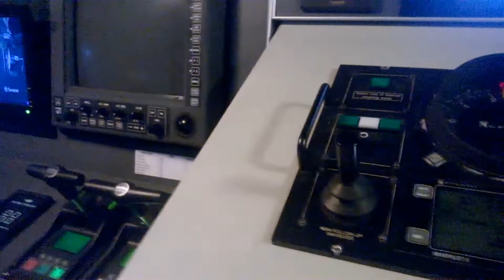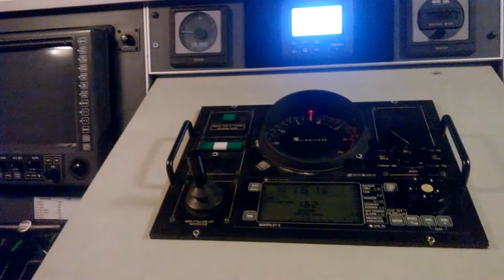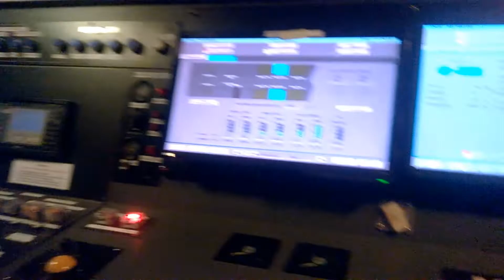My Papua New Guinea Outreach Trip - February 2017 - Morobe Province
It was one to remember forever. From Gurney Airport to Alotau. From Milne Bay Province to Oro Province. From the most isolated regions on the planet to the city of Lae. We restored hundreds of lives and assisted many more. We planted a seed that will grow into a magnificent tree whose shade we may never sit under. But I know that it's there because of said seed. It was an illustrious voyage, a journey to a distant land. A discovery. The memory will never grow old and lessons never forgotten.

It was during that voyage that I discovered my talent and love
for volunteer work, especially in the tropics. The thrill of adventure and joy in contributing to a better world are the best parts for me. Every day was one of challenges, duties, and endurance. That is what makes them so epic in hindsight. The jungles and seas proved to be worthy opponents. You had to
earn your right to be there, through the weather, terrain, and ever-present threat of natural infections. People who have ventured there have many stories to tell, and I was no exception.